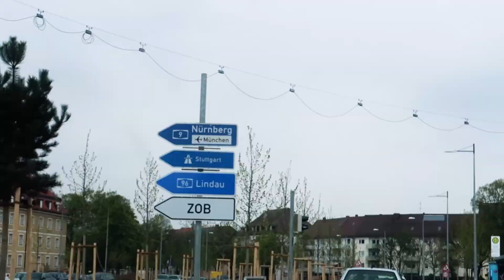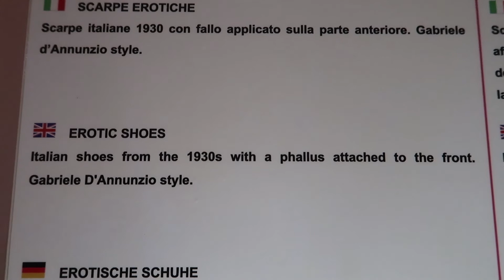A road trip to Prague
It's Lars' bachelor party! Where should we go for it?

John Deley and the 41 players - Dixie Outlandish

Silent Partner - Sunday Plans

Jimmi Fontanez - Feel the Funk

Jingle Punks - Road to Moscow